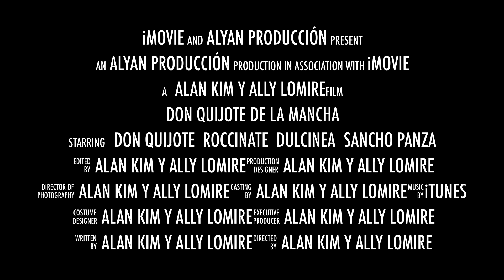Don Quijote de La Mancha